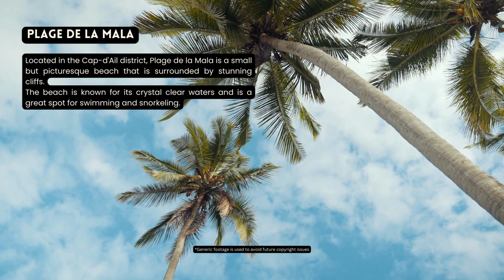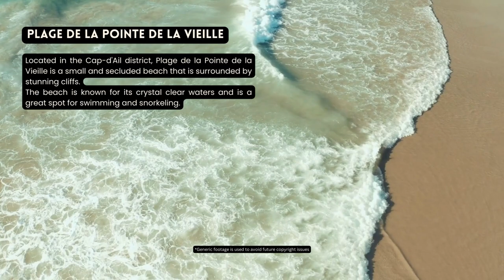[2023] We ranked Monaco's Top 10 beaches: From hidden gems to world-famous shores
10 Best beach in Monaco

Larvotto Beach
Located in the heart of Monaco, Larvotto Beach is a popular spot for locals and tourists alike. The beach is known for its crystal clear water and fine sand, and it offers a range of activities such as swimming, sunbathing, and beach volleyball.

Plage du Solarium
Situated in the Larvotto district, Plage du Solarium is a small beach that offers stunning views of the Mediterranean Sea. The beach is known for its calm waters, making it a great spot for swimming and snorkeling.

Plage Marquet
Located in the Cap-d'Ail district, Plage Marquet is a beautiful beach that is surrounded by rocky cliffs. The beach offers a range of activities such as kayaking, paddleboarding, and beach volleyball.

Plage de la Mala
Located in the Cap-d'Ail district, Plage de la Mala is a small but picturesque beach that is surrounded by stunning cliffs. The beach is known for its crystal clear waters and is a great spot for swimming and snorkeling.

Anse de la Coquille
Located in the Fontvieille district, Anse de la Coquille is a small and secluded beach that is popular with locals. The beach is known for its calm waters and is a great spot for swimming and sunbathing.

Plage du Buse
Located in the Cap-d'Ail district, Plage du Buse is a small and secluded beach that is surrounded by lush vegetation. The beach is known for its clear waters and is a great spot for swimming and snorkeling.

Plage de la Pissarelle
Located in the Larvotto district, Plage de la Pissarelle is a small and peaceful beach that is popular with families. The beach is known for its calm waters and offers a range of activities such as beach volleyball and paddleboarding.

Plage de la Vigie
Located in the Monte-Carlo district, Plage de la Vigie is a small and exclusive beach that is popular with the rich and famous. The beach offers stunning views of the Mediterranean Sea and is a great spot for swimming and sunbathing.

Plage de la Pointe de la Vieille
Located in the Cap-d'Ail district, Plage de la Pointe de la Vieille is a small and secluded beach that is surrounded by stunning cliffs. The beach is known for its crystal clear waters and is a great spot for swimming and snorkeling.

Plage des Pêcheurs
Located in the Fontvieille district, Plage des Pêcheurs is a small and picturesque beach that is popular with locals. The beach offers stunning views of the Mediterranean Sea and is a great spot for swimming and sunbathing.